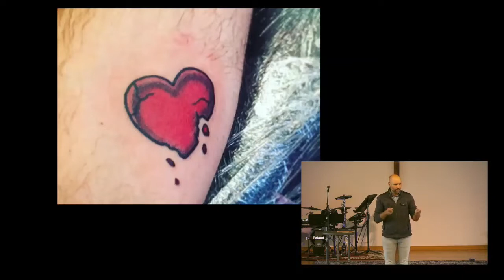Is Your Heart Broken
Follow MBC!!